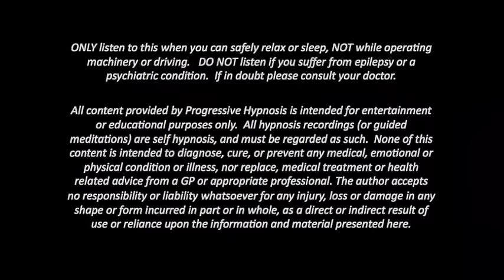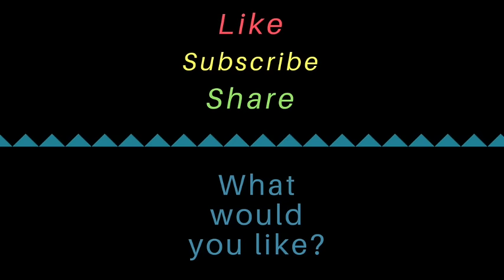Guided Meditation for Positive Energy, Focused & Productive Day ★ Listen each Morning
Set yourself up for a great day of achievement with calm and positive feelings. Take 10 minutes to listen each morning and then enjoy your increased energy, positivity, motivation and clarity. These are the habits of highly successful people.

It's your right to feel happy and optimistic each and every day.  All it takes is 10 minutes of focused attention to set yourself up for a successful day.   Feel like you can do everything that you need to, everything that you want to and can handle everything with ease.  Imagine floating through your day with a total sense of calm control no matter what happens.  Start listening and discover the power.

for downloads and offline access.

We recommend you listen to all our recordings via headphones.

This channel uses positive voice suggestions, relaxing background music to encourage the very deepest state of relaxation so positive inner change can occur and to remove negative blocks.  We have created this with the idea of self guided healing in mind.

Written and recorded by Helen Ryan, Clinical Hypnotherapist